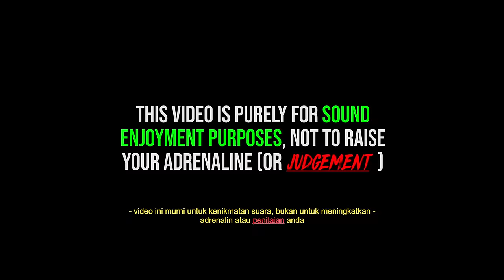The Pure Sound of NINJA H2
It's not about the speed, rather about the sound this beast creates 😈

Bike : Kawasaki Ninja H2 2021